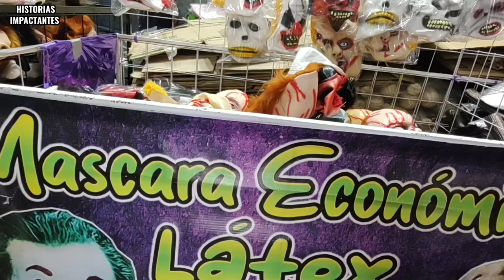TODA UNA LOCURA EL MERCADO SONORA MERCED CDMX: EL HALLOWEEN MÁS BARATERO, REMATES EN ARTÍCULOS Y MÁS